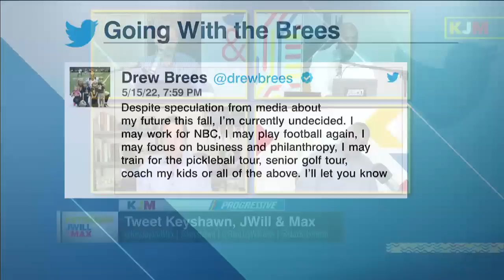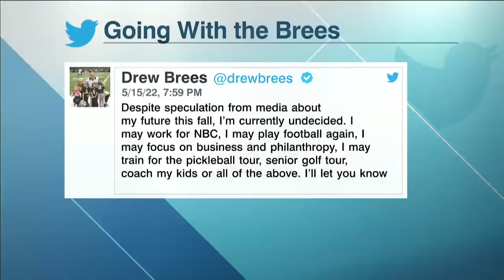No way Drew Brees will play in the NFL ever again! - Dan Graziano on Brees' tweet about future | KJM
Dan Graziano and the KJM crew discuss Drew Brees' tweet about being undecided what to do this upcoming fall.